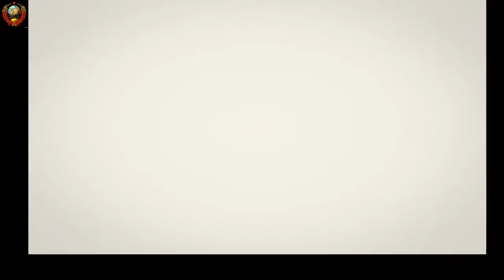Стрим по игре *Final Fantasy-X* #5 (HD Remaster) (Впервые! ОТЛИЧНАЯ РУССКАЯ ВЕРСИЯ ДЛЯ РС)